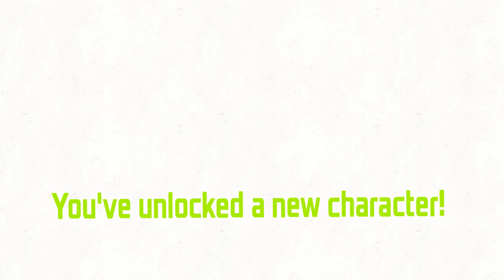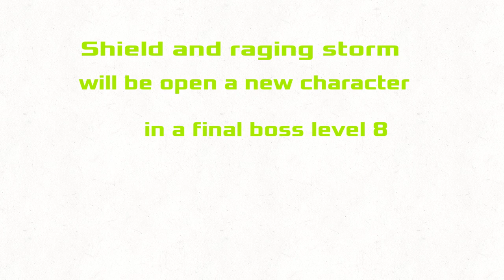Adventures Of Charlie 0 - Level 6 Of 8(Processing Game)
Published today on May 26 2020. Check my animation made with FlipaClip
already made a 2:30 just continuing the next level 8 the last level of boss and final boss defeated by buying the remote control armored car and shield recruiter with buying any recruiters